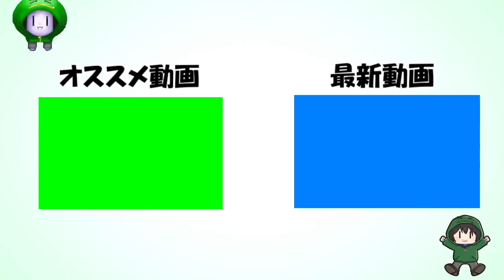【マリオメーカー2】鬼滅の刃、我妻善逸の壱ノ型・霹靂一閃を使える善逸コース！！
今回はネタコースを作ってみました！！